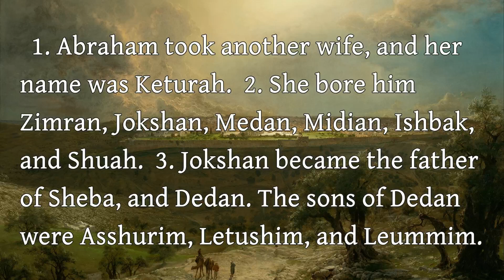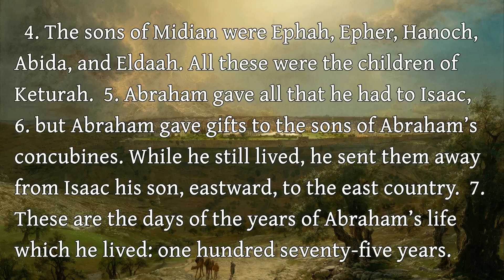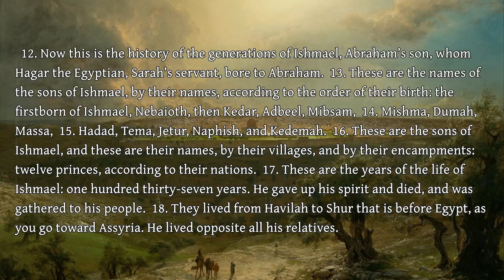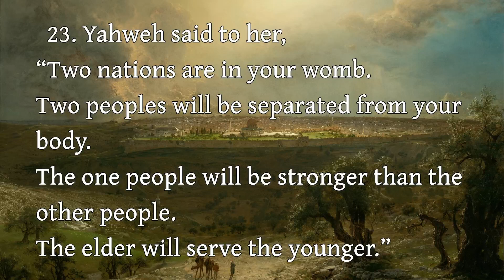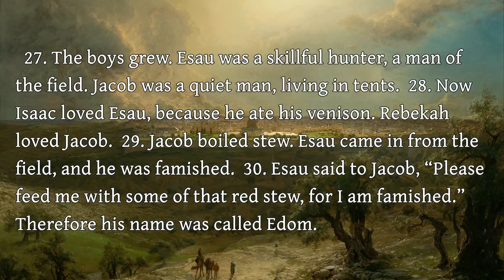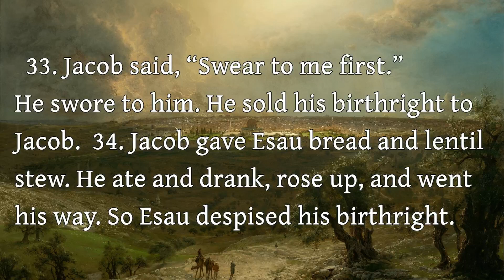The First Book of Moses, Commonly Called Genesis - 25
The First Book of Moses, Commonly Called Genesis - Chapter 25

Art: "Jerusalem from the Mount of Olives" Frederic Edwin Church (public domain)